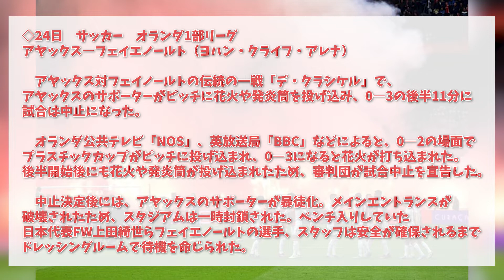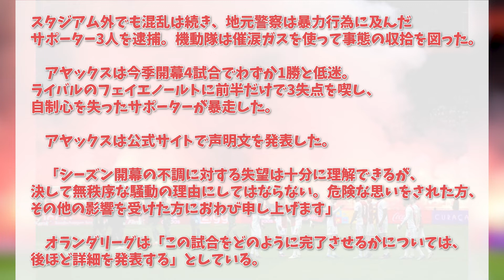【悲報】フェイエノールト上田綺世さん、『軟禁』状態に可哀想の声ｗｗｗｗ